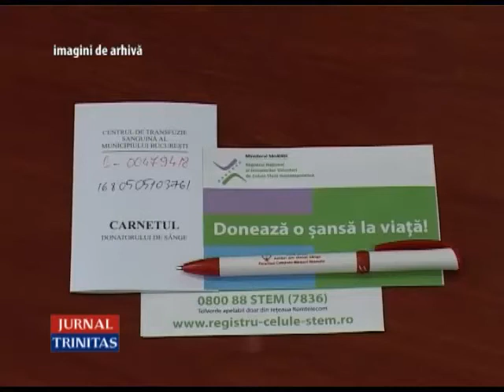„Donează sânge, salvează o viaţă!”